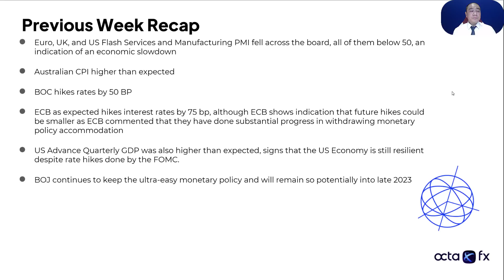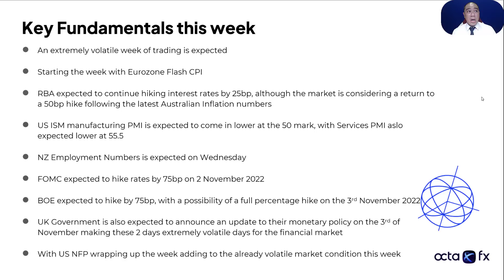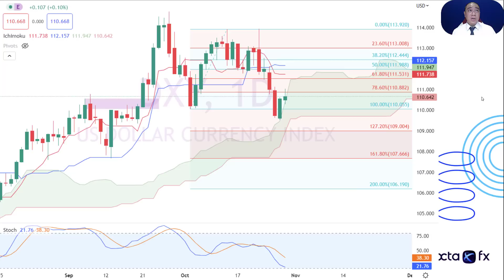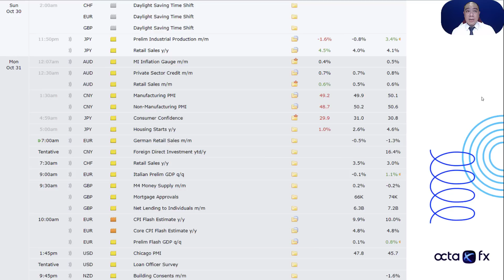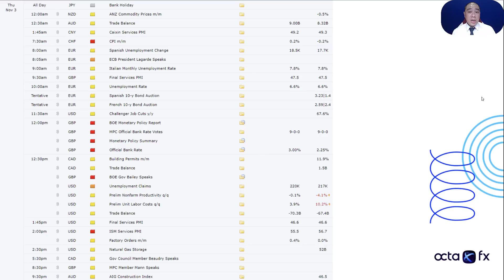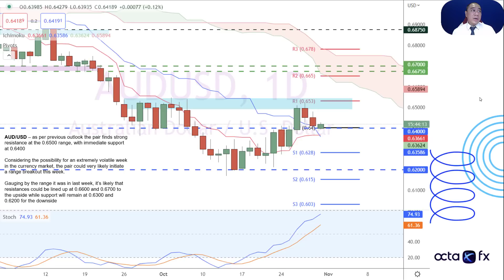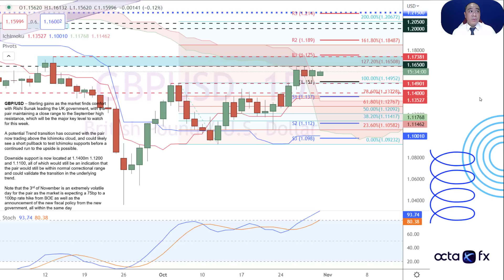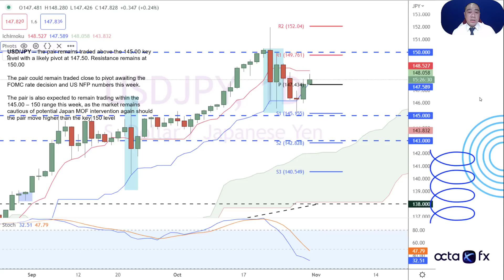[ENGLISH] Market Analytics — 31 October—4 November | Weekly Outlook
Note that we only work under our official OctaFX brand name and process payments through your private profile created on our site or in the OctaFX Trading App and the OctaFX Copytrading App.